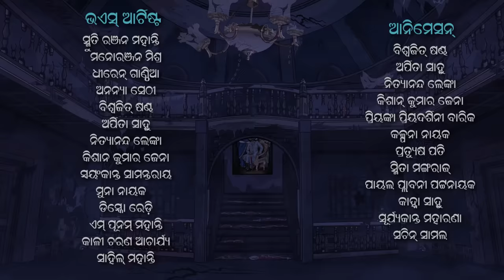Natia Comedy Part 217 || BHUTA BANGALA || Horror Story